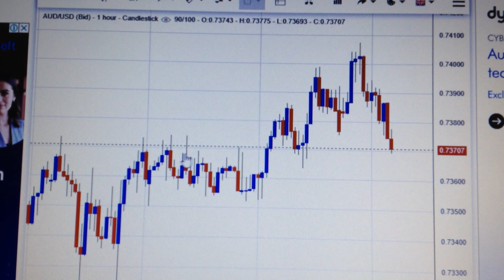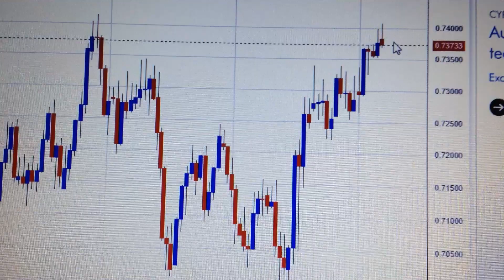AUD USD Foreign Exchange Price Trend Analysis Financial Market 1130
The Australian dollar against the US dollar is a very important investment target in the foreign exchange market. The trend of the Australian dollar is also a reference indicator of global risk appetite. Through pure technical analysis, we can grasp the mid-term trend of the Australian dollar and provide a reference for investors in asset allocation. Hope to help everyone, thank you!